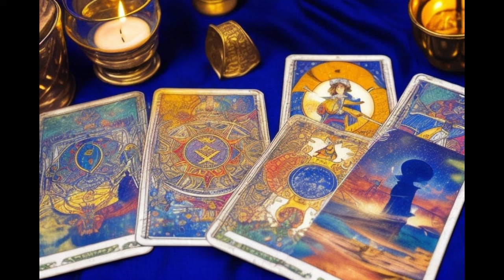𝗩𝗜𝗥𝗚𝗢❤️NO TE PREOCUPES❤️MUY PRONTO 🌟UN GOLPE DE SUERTE LLEGA PARA SALVARTE✨